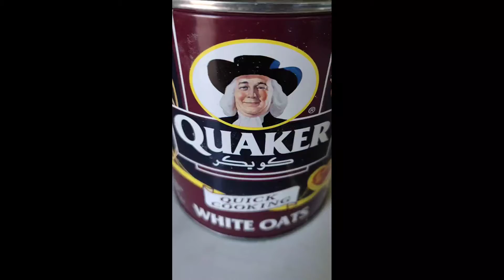Shorba For Ramzan/Whit Oats Yakhni Soupe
hay dosto aj man ramzan ke barkat say khas kisam ke yakhni banaon ga jise sahudi arabia man ramzan man bohat shoq say aftari man pena pasand karte han ase he aj man b apko WhitOatsShorba banaon ga ap b zaror traye karna